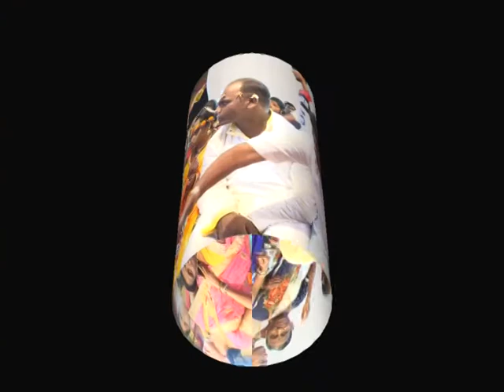Nilesh With Varsha Wedding Part 01 DVD